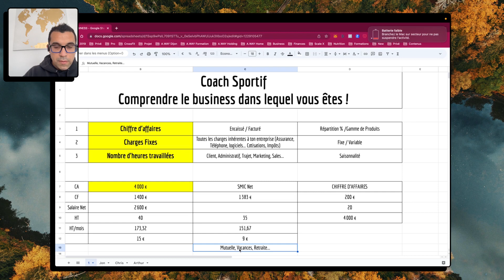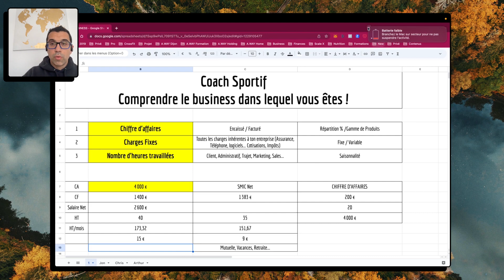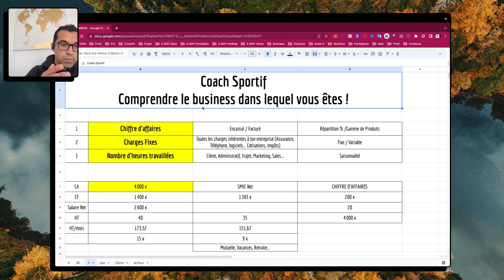Les 3 indicateurs à regarder quand vous êtes coach sportif !